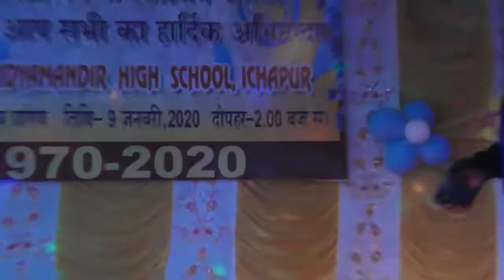EASTLAND VIDYAMANDIR HIGH SCHOOL ICHAPUR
GOLDEN JUBILEE